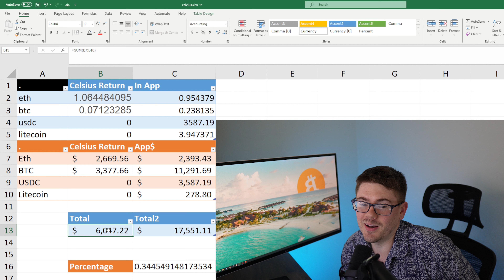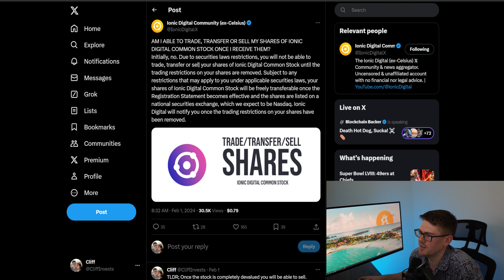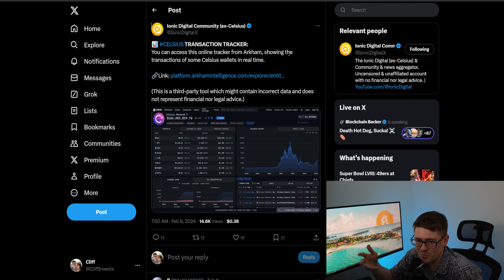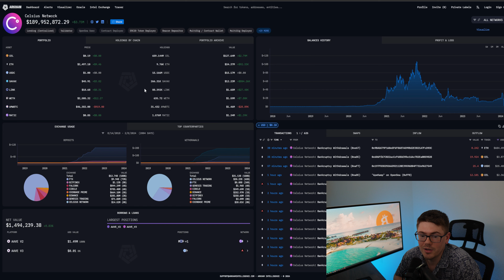This Is How Much Celsius Network Gave Me Back. Use This to Estimate Your Claim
In this video, I dive into my personal experience with Celsius Network and the capital loss I incurred. If you're curious about what happened and want to commiserate with fellow users, you're in the right place.

Timestamps:
0:00 Introduction
0:30 Understanding the Situation
2:10 Crunching the Numbers
4:00 Challenges with Claim Codes
5:30 Dealing with KYC Verification
7:00 Insights into Mining Ethereum
9:00 Exploring the Stock Situation
10:30 Checking Out a Useful Tool
11:50 Conclusion & Community Discussion

Hey there, it's Cliff, and if you've been waiting for an honest account of what's been going on with Celsius Network, you're in luck. I recently received my claim codes back and decided to share the exact returns I got and the loss I took on my investments.

Firstly, let's address the waiting game many of us are playing with claim codes. Trust me, you're not alone. With numerous users experiencing similar delays, it's evident that the distribution process is ongoing. Hang tight, and let's navigate this together.

Now, onto the numbers. I'll break down the figures, showcasing the stark difference between what I had invested and what I actually received. Spoiler alert: it's not pretty. But understanding these numbers can provide clarity and help manage expectations.

Speaking of challenges, the KYC verification process has been a hurdle for many, myself included. The additional wait time only adds to the frustration. If you've found a workaround for the claim code errors, please share it in the comments to help out fellow users.

Before diving deeper, I'll share a bit about my journey into mining Ethereum. It was a thrilling venture until changes in the ecosystem altered the landscape. Nevertheless, it was a learning experience, and I have no regrets about exploring new opportunities.

As for the promised stock, well, let's just say the conditions surrounding its release aren't exactly encouraging. We'll have to wait and see how it unfolds, but managing expectations is key in situations like these.

On a brighter note, I stumbled upon a handy tool for tracking Celsius transactions, which I'll link below for those interested in monitoring the outflows and potential returns.

To wrap it up, while the experience with Celsius has been challenging, I'm grateful for the lessons learned. Let's continue supporting each other through this journey and keep the dialogue open in the comments.

Thanks for tuning in, and remember, we're in this together. Stay informed, stay vigilant, and let's navigate these choppy waters with resilience and community support.